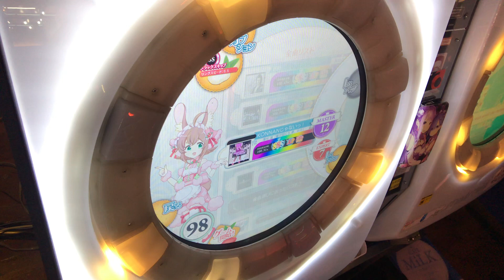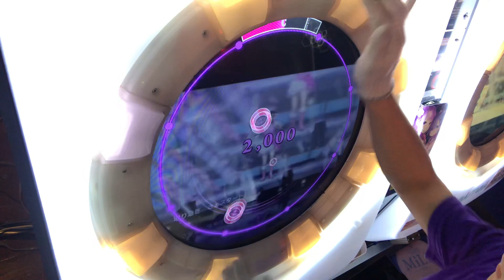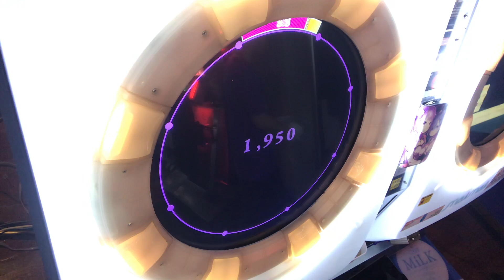【直撮りmaimai】Amakage! KONNANじゃないっ！ MASTER ALL PERFECT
リクエスト曲！
この曲難しいねん！
ふざけようと思ったけど、少しだけにしときました(？)